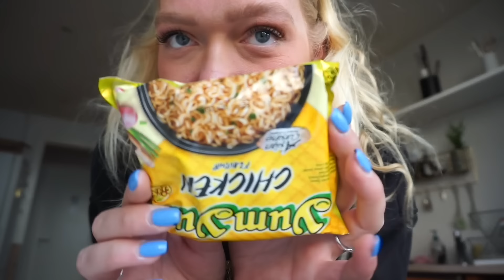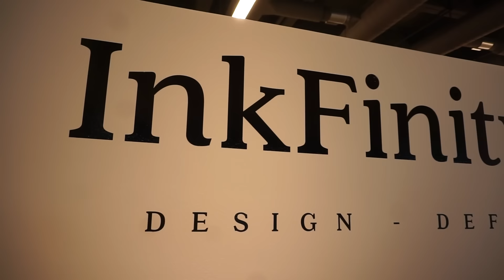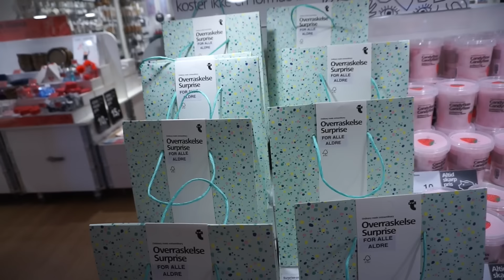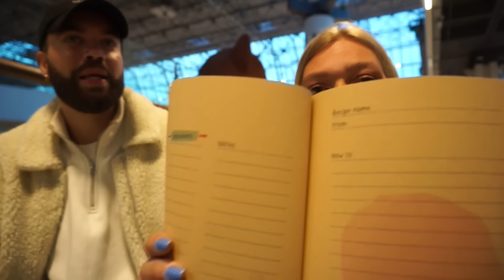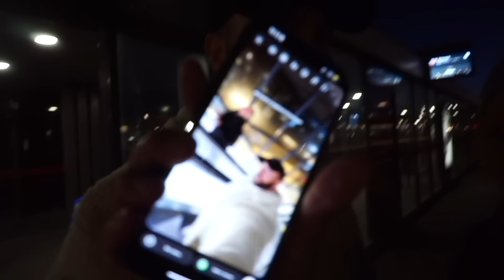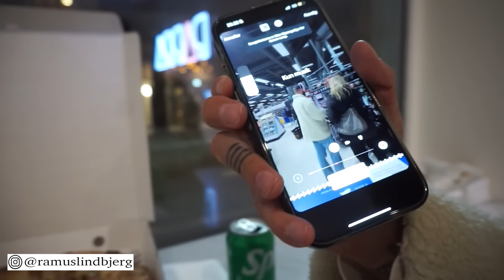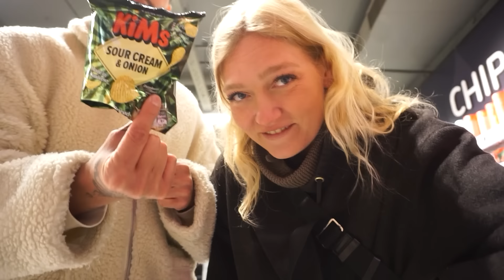EN SKØØØØN MANDAG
Hey venner

Info:
Navn: Natasja Vind
Alder: 27 år
Bor i: København V